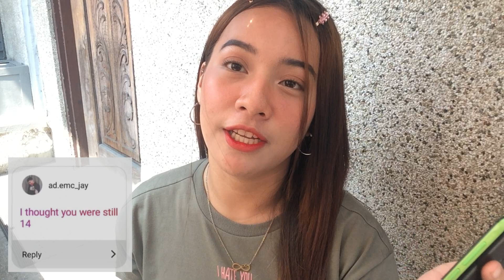READING ASSUMPTIONS ABOUT ME | (MAARTE DAW AKO?)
HAHAHAHAHAHAHA so ayun guys nasagot ko na mga katanungan nyo pasensya na ngayon ko lang na post hope u guys enjoy see yah godbless mwaaa!!!

no copyright thankyou..